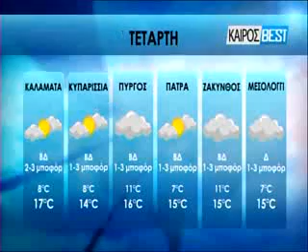BRADINO 25 02 2014